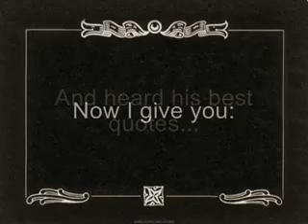Caterpillar Eyebrows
Dedication to RPattz Caterpillar Eyebrows.  Not my video...I wish I could remember where I found this.  If this is yours, please let me know so I can give you credit! :)